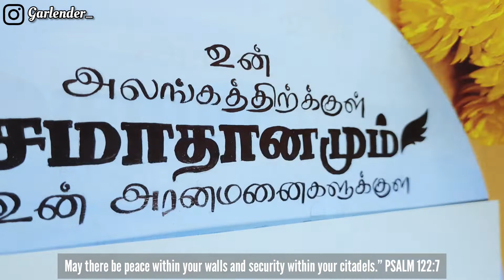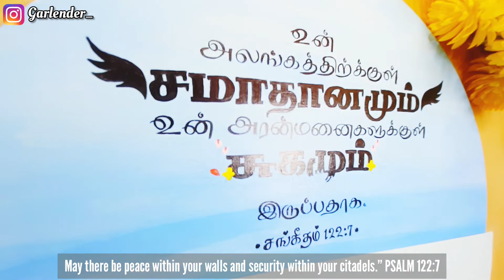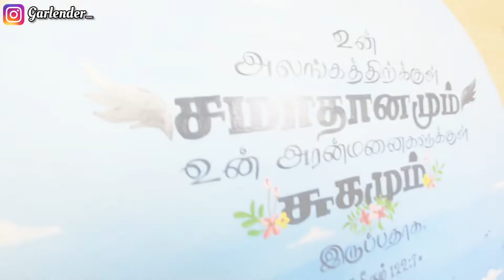Scripture Art | Personalized Home Art with Tamil Bible Verse| Ps 122:7 Peace & Security | RoundWood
🎀 Scripture Art is Great because of the Living Word of God. It can encourage and be a reminder of God's promises to us at all times. Its the best Gift for any occasion too. Here is the making video of Scripture Art with a personalized painting of a House & Bible verse from Psalm 122:7 in Tamil.

 “It is written,” He said to them, “May There Be Peace Within Your Walls And Security Within Your Citadels."
"உன் அலங்கத்திற்குள்ளே சமாதானமும், உன் அரமனைகளுக்குள்ளே சுகமும் இருப்பதாக."